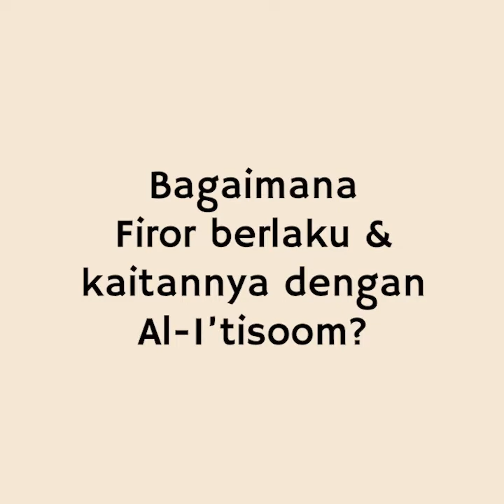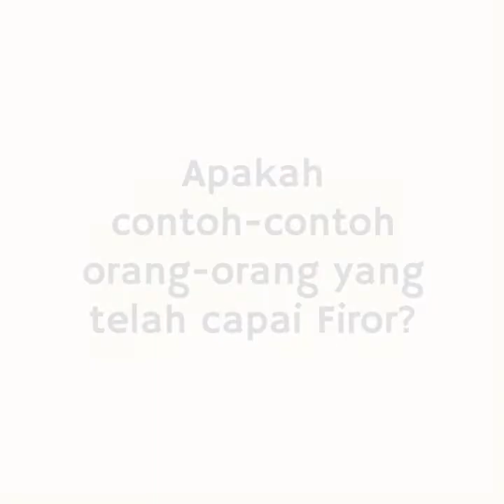Kapsul Rohani Episod 8 - Al-Firor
KAPSUL ROHANI sempena Zulhijjah 1443H

Dengarkan video singkat yang mendidik rohani & refleksi diri untuk menjadi hamba yang abdi di dunia yang penuh cabaran ini. InsyaAllah, Masjid Darul Makmur akan menayangkan 9 video pada awal zulhijjah setiap hari. Ikuti Ustaz Md Ghouse, Imam Eksekutif, Pemangku Ketua Jabatan Dakwah, Masjid Darul Makmur, di dalam siri ini ✨